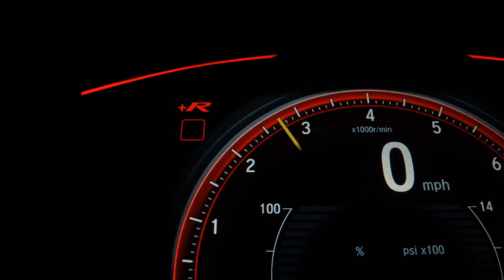HYUNDAI I30 - 2014 - São Paulo/SP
AIRBAGS, MULTIMIDIA, BANCOS DE COURO, START STOP

om excelência no mercado, a Garcia Multimarcas se destaca em qualidade ,procedência e confiabilidade em nossos veículos. Procurando zero km? Seminovos de qualidade? A Garcia Multimarcas tem!! Seu melhor negocio é aqui!!

Dados do Veículo
Veículo: HYUNDAI / I30 2.0 MPI 16V
Ano: 2013/2014
Combustível: GASOLINA
Portas: 4 PORTAS
Câmbio: Automático
Cor: PRATA
KM: 84.453

✅ Air Bag
✅ Alarme
✅ Ar Condicionado
✅ Ar Quente
✅ Desembaçador Traseiro
✅ Direção Hidráulica
✅ Encosto de Cabeça Traseiro
✅ Rádio
✅ Rádio e MP3
✅ Retrovisores Elétricos
✅ Rodas de Liga Leve
✅ Travas Elétricas
✅ Vidros Elétricos
✅ Limpador Traseiro
✅ Kit Multimídia
✅ Trio Elétrico
✅ Farol de Neblina
✅ Entrada USB
✅ Controle de Som no Volante
✅ Bluetooth
✅ Air Bag Passageiro
✅ Porta Copos
✅ Start-Stop
✅ Protetor de Cárter
✅ Retrovisor Retrátil
✅ Som Original